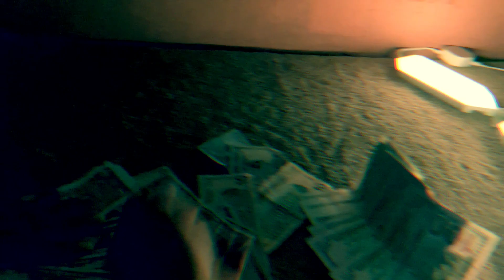Crunch$-Vices (Teaser)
Crunch$-Vices (Teaser) brought to u by Why Settle Ent.